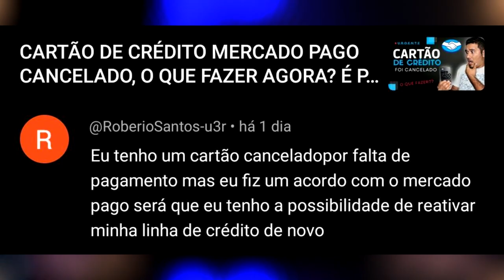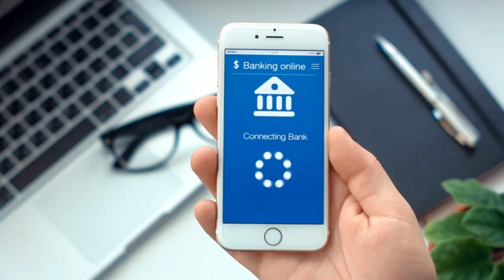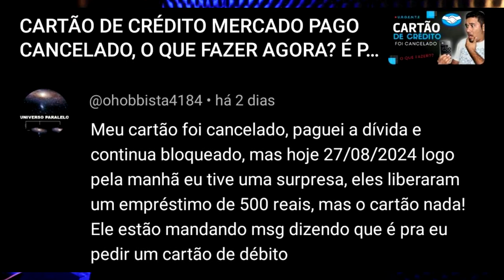🚫💳Clientes do Mercado Pago Pegos de Surpresa com Cancelamento de Cartões de Crédito"